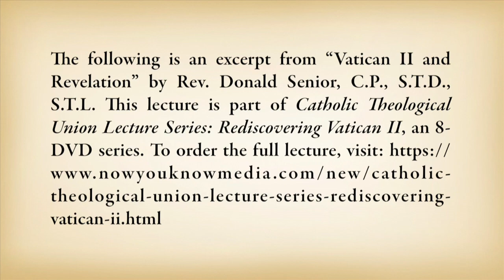"Vatican II and Revelation" by Rev. Donald Senior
The following is an excerpt from "Vatican II and Revelation" by Rev. Donald Senior, C.P., S.T.D., S.T.L. Here, Rev. Senior discusses Dei Verbum: Dogmatic Constitution on Divine Revelation. This lecture is part of Catholic Theological Union Lecture Series: Rediscovering Vatican II, an 8-DVD series.